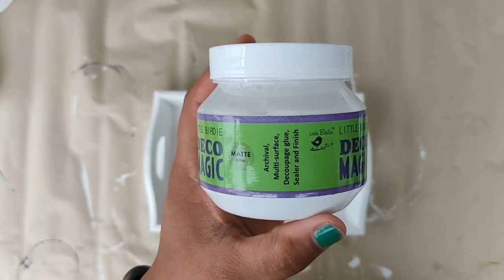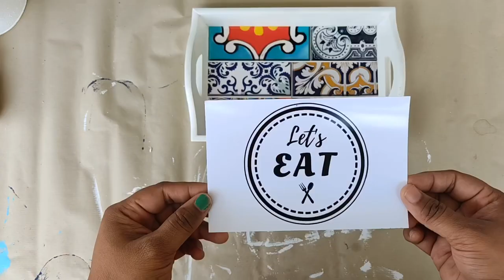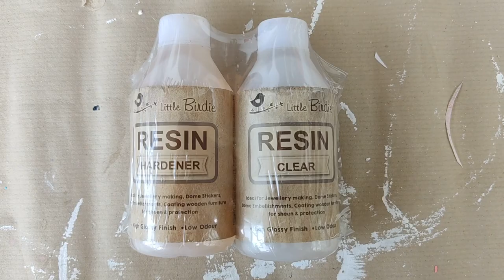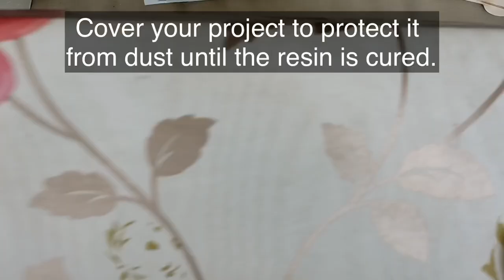Decorate a Tray using Vinyl Sticker & Resin | DIY | SimplyPretty Creations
Decorate a Tray using Vinyl Sticker & Resin

size of the tray: 8.5" x 5.5"

Product Links
Vinyl Stickers
Decoupage glue
Chalk paint

My shooting equipment
Camera- Redmi Note 9 pro mobile phone
Tripod
For overhead shots

Hi everyone!
I love to create beautifully designed decor items to adorn my home and I also like to upcycle things lying around in the house that have seen better days. Apart from this I like cooking, especially baking.
This is what I intend to share on my channel : DIY Craft projects, Home & Event Decor, Home Organization, DIY Wedding /Formal Event accessories, Upcycle / Refashion projects.
In this channel you'll get to see a glimpse of my crazy DIY life!
I'll try and upload to my channel once a week.